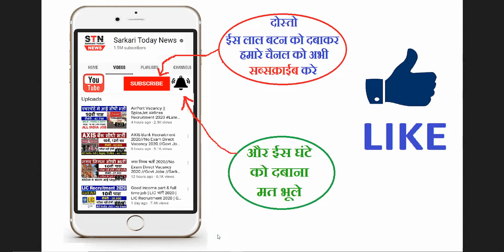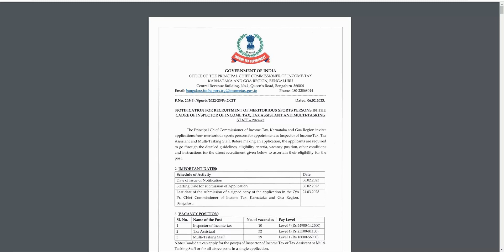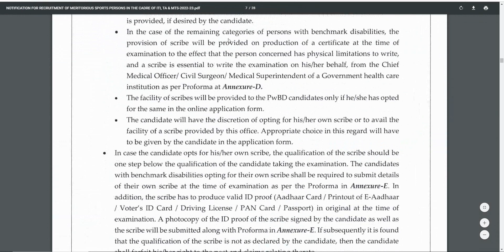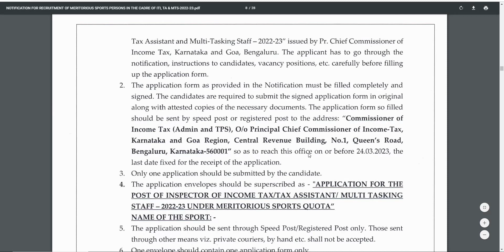Income Tax Recruitment 2024 | Income Tax Vacancy 2024 |Income Tax Bharti 2024 | My Smart Tricks A24